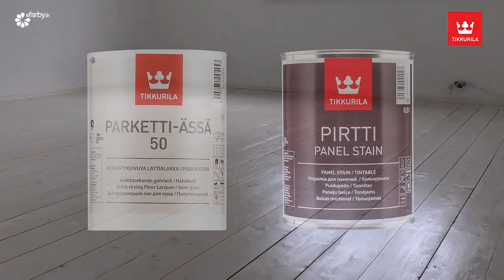Ako moriť a nalakovať parkety alebo drevenú podlahu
V tomto videu sa dozviete presný postup ako si svojpomocne namoriť na nalakovať drevené parkety alebo drevenú podlahu.